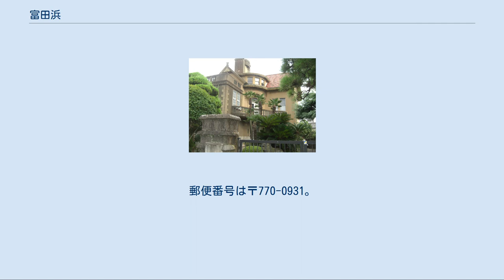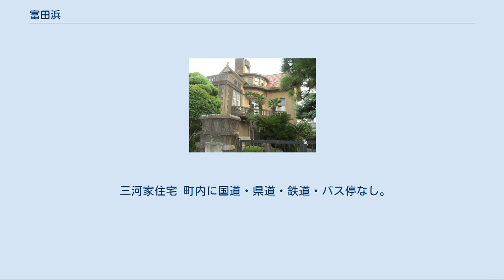富田浜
日本 」 四国地方 」 徳島県 」 徳島市 」 東富田地区 」 富田浜 富田浜（とみだはま）は、徳島県徳島市の町名。
東富田地区に属している。
富田浜1丁目から富田浜4丁目まである。
 2011年6月。
徳島市の調査より。
 徳島市の中央部、都心地域（中心市街地）南部の東富田地区北縁に位置する。
西に流れる新町川の南岸で東西に伸び、川沿いの通りの南側（一部で両側）に広がる。
 西から1～4丁目。
この丁番は、南の仲之町 (徳島市)・南仲之町の1～4丁目と東西の位置が揃っている。
 北は西流する新町川に面し、対岸の南内町と、町内ないしすぐ傍の橋で結ばれる。
南は仲之町の商店街に接す。
南北は一部を除き、平行する裏通が町境となっている。
南からは、南北に伸びる伊月町（富田浜1・2丁目間）・富田橋（富田浜2・3丁目間）も伸びている。
富田橋との町境は込み入っているが、おそらく富田橋は途切れずに富田浜2丁目と3丁目を分断して新町川まで達している。
 東端では、南北に走るJR牟岐線が町境である。
道はアンダーパスで線路の下をくぐり国道55号と十字路をなす。
西は両国橋公園を隔てて両国橋に接する。
 江戸時代には武家町で、富田浜側あるいは単に浜側と呼ばれた。
東端から富田東御屋敷・西御屋敷・中老蜂須賀伊豆の屋敷などが並んだ。
中央で渡場通（現 富田橋通り）が南から丁字路で接続して、現在の富田橋の位置から新町川に渡し舟が出ていた。
 1889年の徳島市市制施行前は、名東郡富田浦町だった。
市制により徳島市の大字となった。
 1885年、県立徳島中学校（徳中、現 徳島県立城南高等学校）が現在の市役所の位置から西御屋敷跡に移転して来た。
東隣の東御屋敷跡は徳中の運動場となった。
 徳中西隣の蜂須賀伊豆屋敷跡は県公会堂となり、のちに徳島公園内に移築され、武徳殿（のちの旧武道館）となった。
跡地は県庁となった（現在の県庁所在地とは異なる）。
 もとは富田のちに富田浦町（江戸時代には富田、明治初期までに名東郡富田浦町、1889年の徳島市市制から徳島市の大字の富田浦町）の一部だったが、1941年に独立した町となった。
町名の由来は、富田北東部が新町川の川沿いに面したことによる。
1942年に船場町の一部を編入。
1975年に両国橋の一部を編入。
 1945年7月4日の徳島大空襲では、著しい戦火を受けた。
 三河家住宅 町内に国道・県道・鉄道・バス停なし。